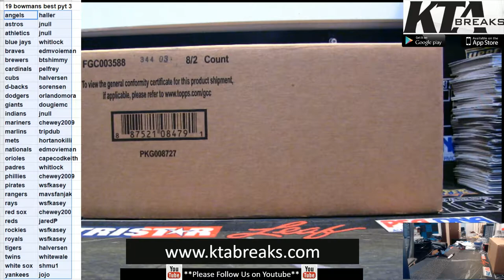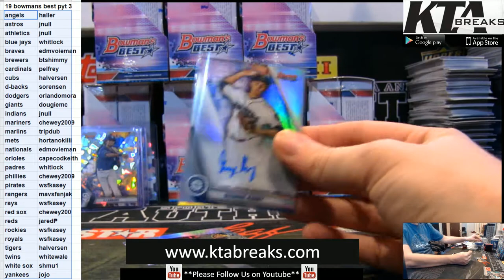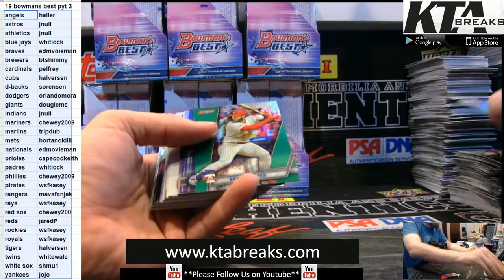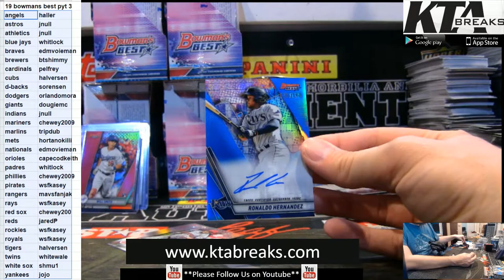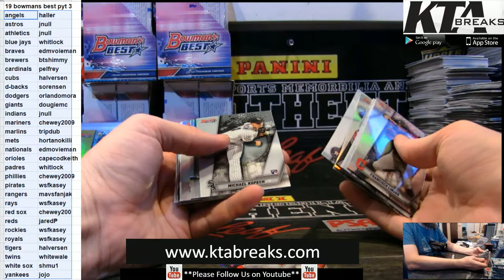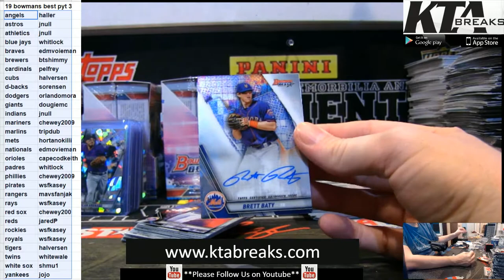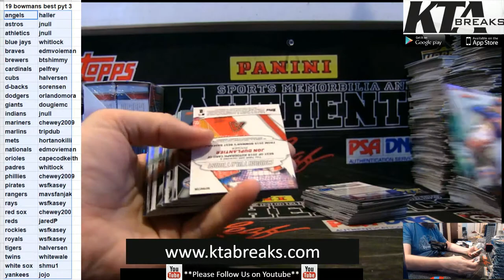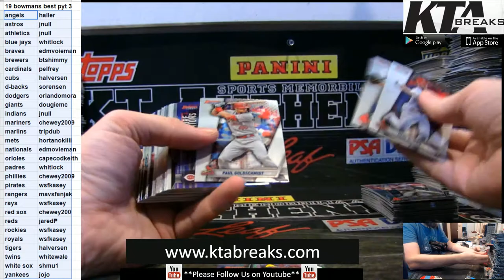KTAuthentics -2019 BOWMANS BEST BASEBALL 8 HOBBY BOX CASE BREAK - PYT #3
2019 BOWMANS BEST BASEBALL 8 HOBBY BOX CASE BREAK - PYT #3